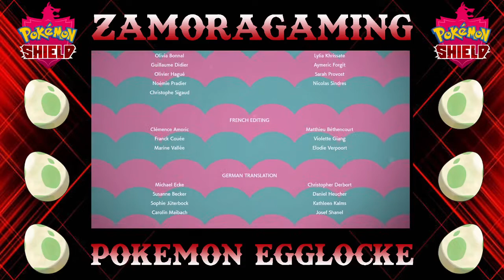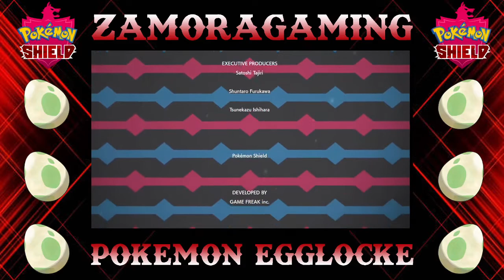Pokemon Shield Egglocke: The Finale was EPIC AF!!!